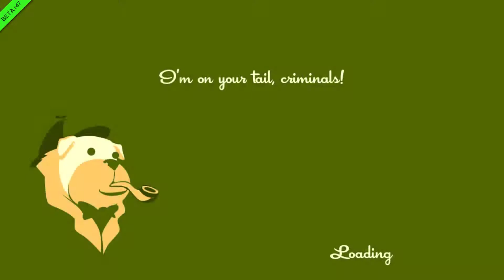speedrunners: daft punk sucks edition